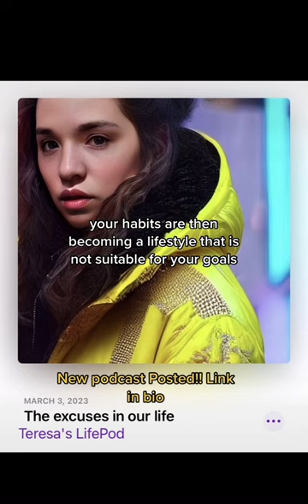New podcast has been uploaded. The Excuses in our life